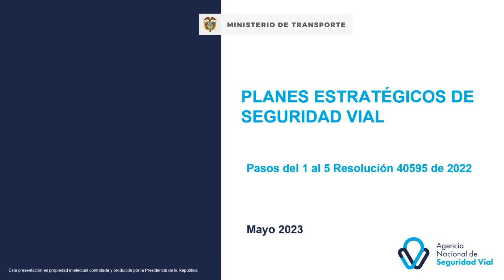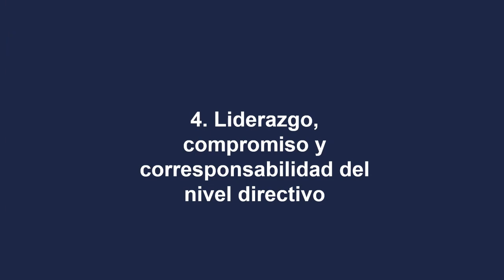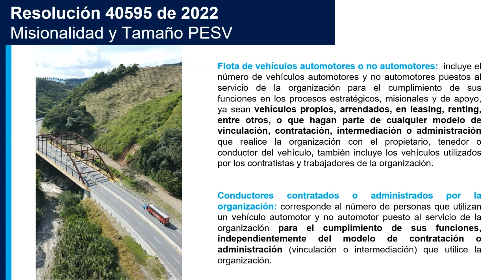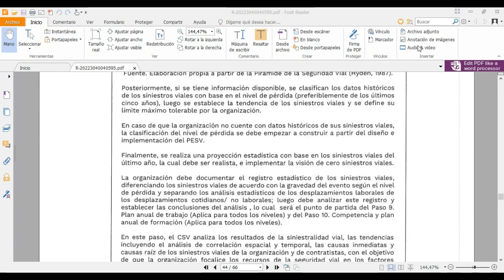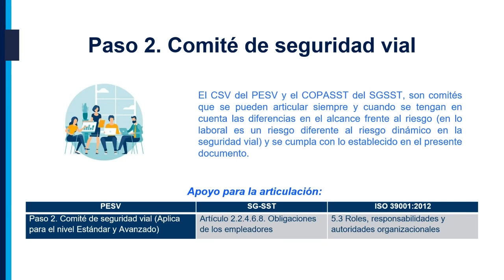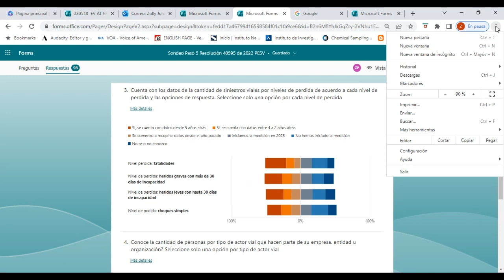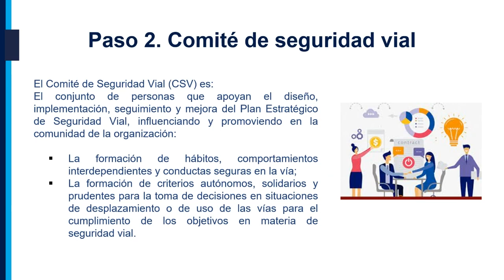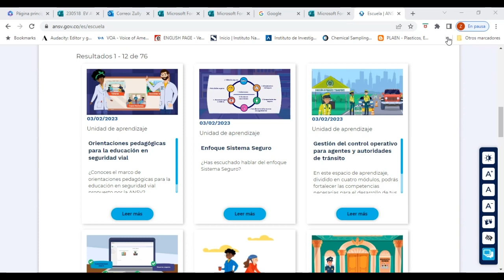PASOS DEL 1 AL 5 RESOLUCIÓN 40595 DE 2022 PLANIFICACIÓN DEL PESV FASE 1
En la sesión se explican los requisitos del líder del PESV, comité de seguridad vial, política de SV, liderazgo y corresponsabilidad del nivel directivo, como realizar la línea base y caracterizar los elementos del diagnóstico.